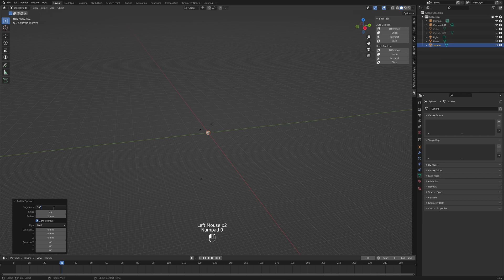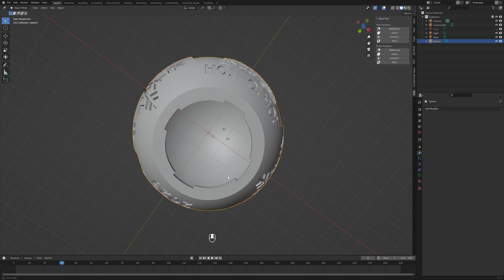Design and 3d Print your Christmas Ball - Blender tutorial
Insert your picture to a template and 3d print!

Part 1 - Timelapse, Assembly and Overview of Christmas Ball 3D model.
It was designed as a Christmas gift for my family. Now I share it with you guys. All you need is 2032 Battery, a small diod and your 3d Printer.

Part 2 - How to in Blender.
Insert your pictures as background  to PSD template file or use JPEG (size 80 x 160mm) and add it in any other editors.
Open "inside cut for Xball file in Blender", follow the insructions on part 2.

Part 3 - Assembly.
Here I show all components of christmas ball and how to assembly it.

If you have any questions or comments,  please dont hesitate to ask under the video. I am always ready to support you.